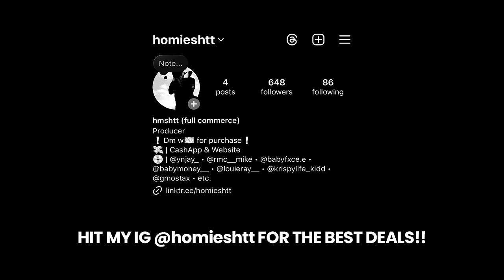Babyfxce E x Detroit Type Beat - “DRAWBACK”